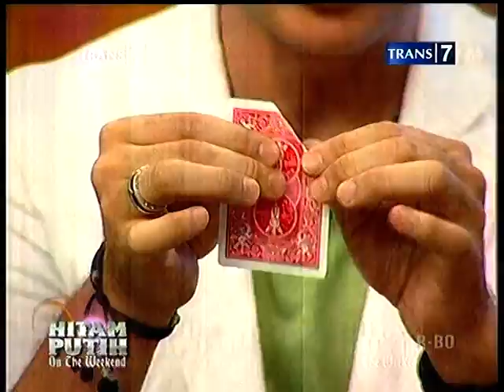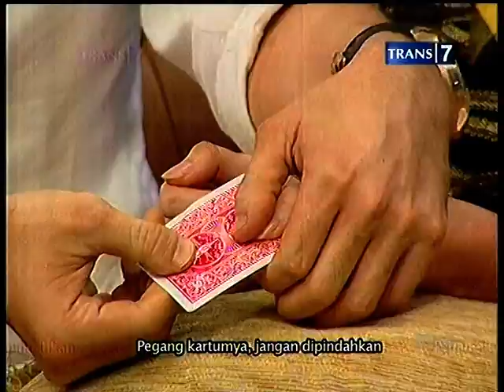[JKT48] Hitam Putih 3rd June 2012 - Magic Trick Clip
Short clip of the magic clip with Ve